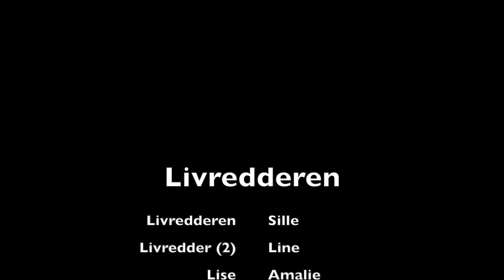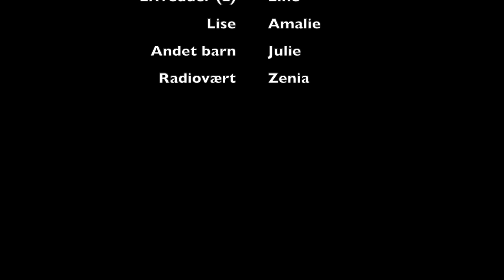Livredderen -Line Dam, Zenia, Amalie, Sille, Julie W